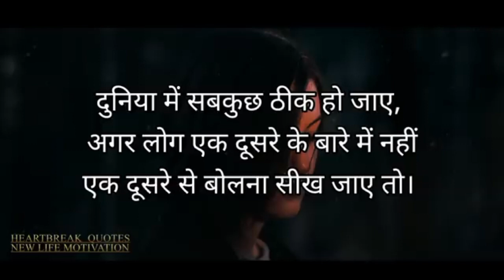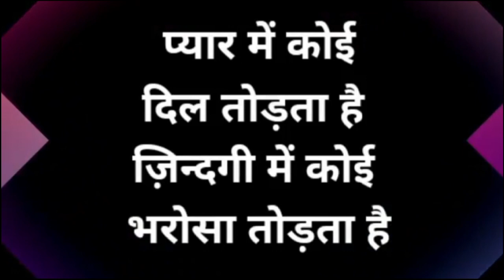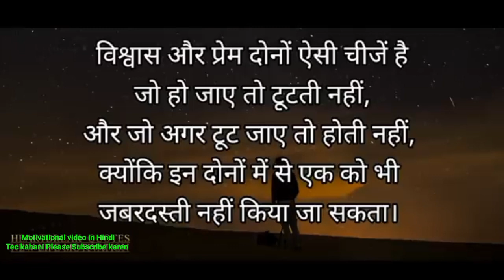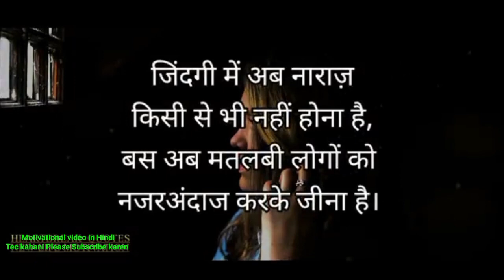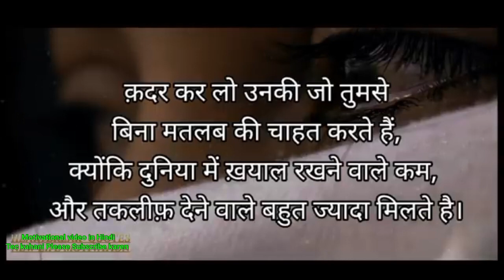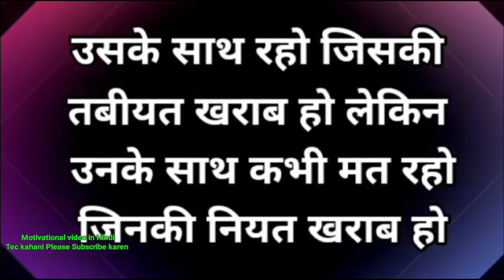Motivational video in Hindi। जो इस विडियो को देख लिया उसे सफल होने से कोई रोक नहीं सकता, देर ना करें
मोटिवेशनल कहानी